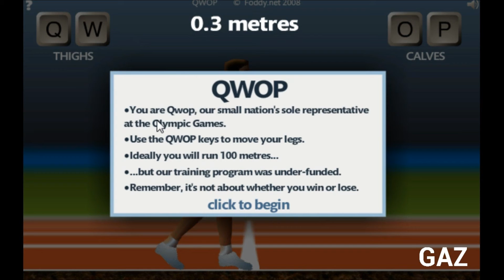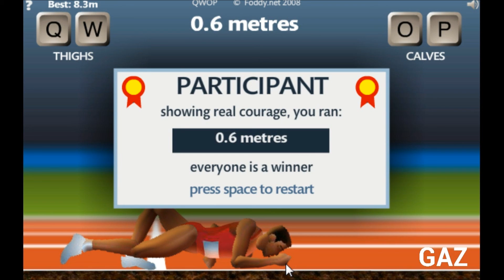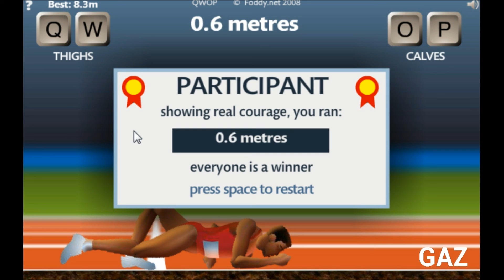Shafted Challenge Episode 2: Gaz & Paddy Qwoping along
In the spirit of the London 2012 Olympics Gaz and Paddy have decided the next Shafted Challenge. Today we bring you Shafted Challenge QWOP-off.